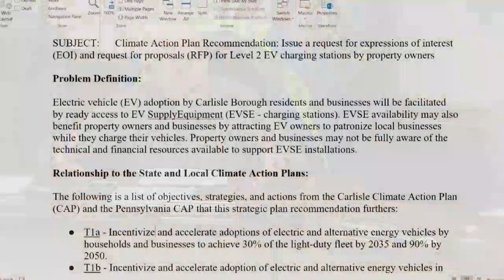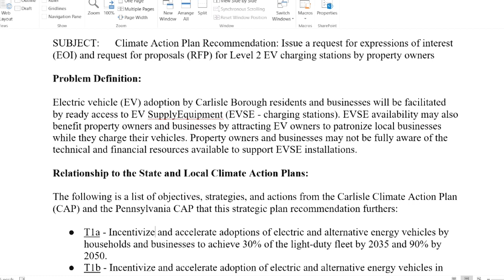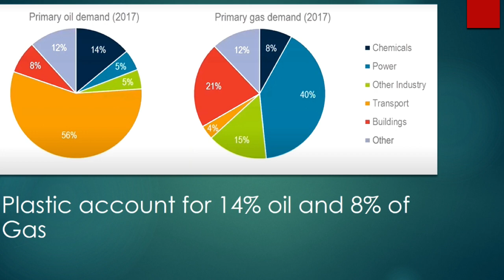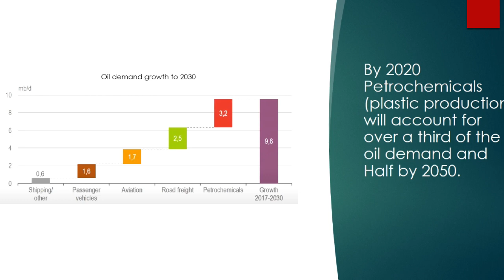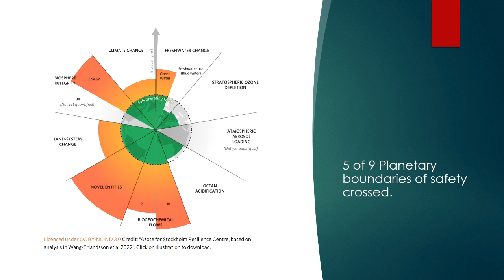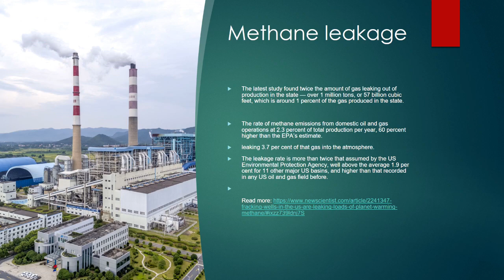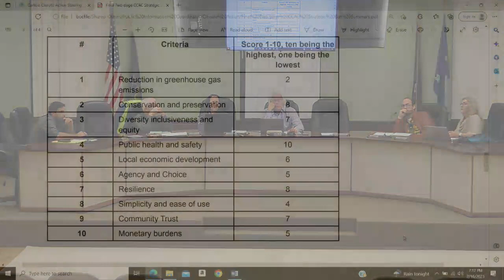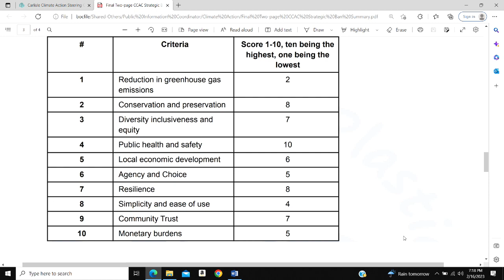February Climate Action Committee Meeting